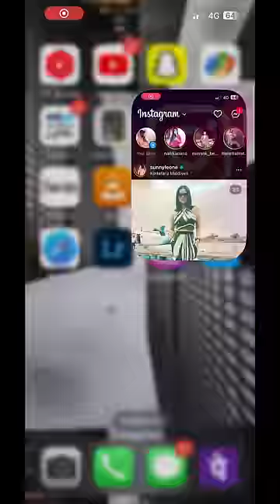How to Delete Instagram account permanently in 2023 New update